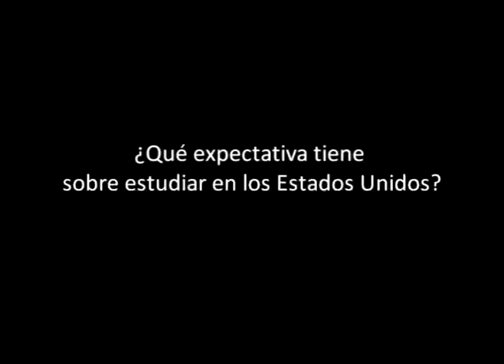Testimonio Fulbrighter colombiano Jairo Carrillo, director de la pelicula Pequeñas Voces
Fulbright Colombia te invita a escuchar las experiencias de varios de nuestros becarios  y  ex becarios,  extranjeros y colombianos que  realizaron estudios de postgrado, trabajaron en investigación, dictaron clases en universidades y colegios y que ahora son mentes que mueven el mundo.